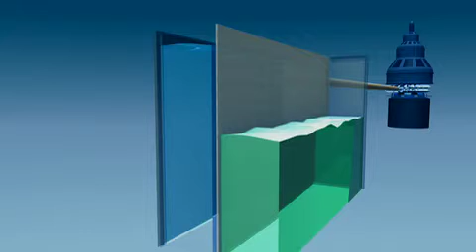Osmotic power - Statkraft.mov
Osmotic Power
The energy is based on the natural phenomenon osmosis, defined as being the transport of water through a semi-permeable membrane. This is how plants can absorb moisture through their leaves -- and retain it. When fresh water meets salt water, for instance where a river runs into the sea, enormous amounts of energy are released. This energy can be utilized for the generation of power through osmosis.

At the osmotic power plant, fresh water and salt water are guided into separate chambers, divided by an artificial membrane. The salt molecules in the sea water pulls the freshwater through the membrane, increasing the pressure on the sea water side. The pressure equals a 120 metre water column, or a significant waterfall, and be utilized in a power generating turbine.